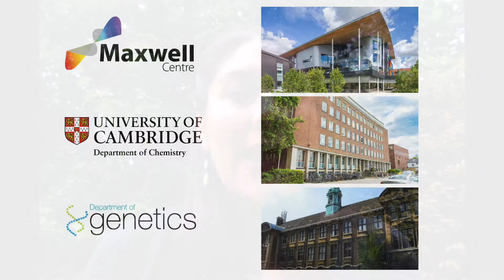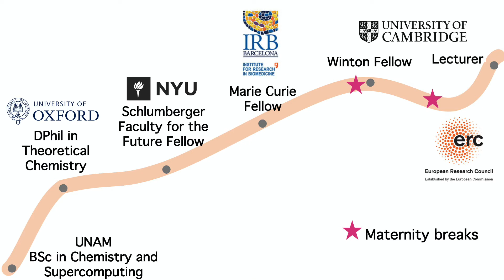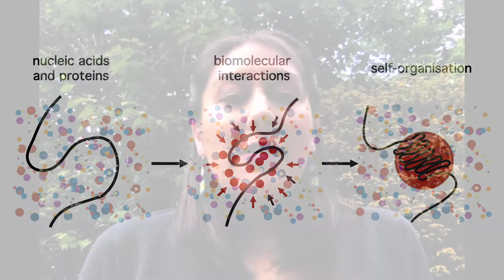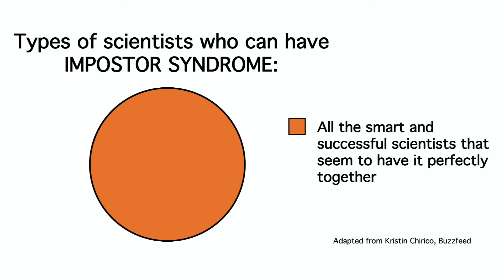Dr Rosana Collepardo - Molecular simulation to understand DNA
Dr Rosana Collepardo is a joint lecturer in Chemistry and Genetics, as well as a Winton Advanced Research Fellow in the Department of Physics. She develops computer models to delve deeper into the link between genome structure and function, and to help us understand how cells with the same DNA develop into heart or brain cells.